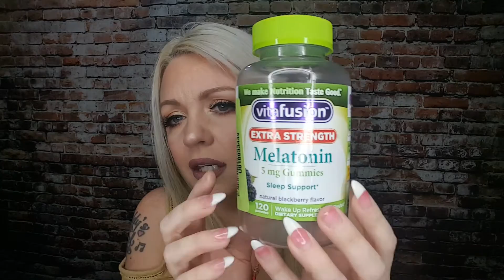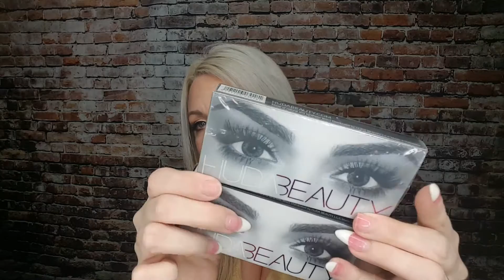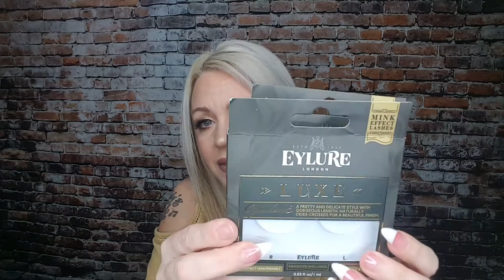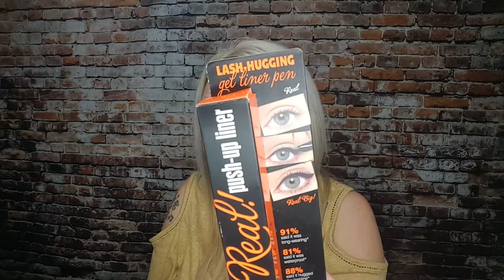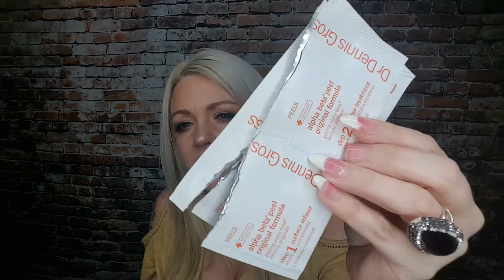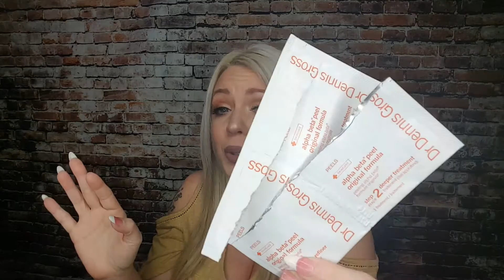MARCH EMPTIES | LET'S TALK TRASH !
Hey loves welcome to my March Empties where I give mini reviews on how I feel about the products !